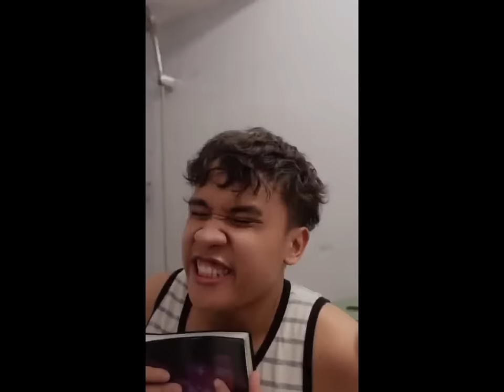Scary Tiktok part1-3 : Jepoy Vlog